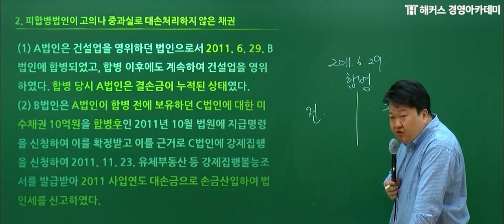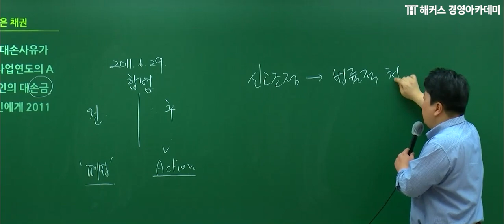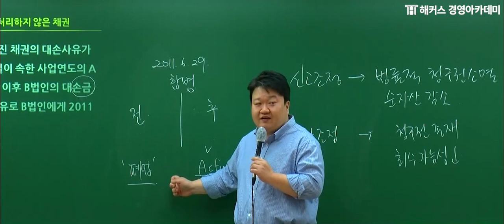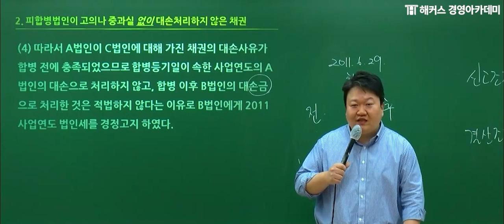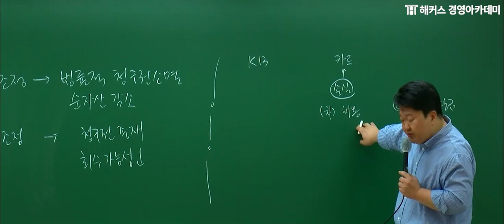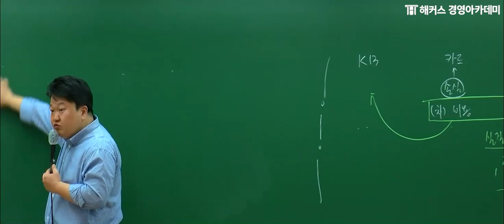[해커스세무사] 판례세법 손금과 손급불산입 ㅣ세무사2차, 세법학, 원재훈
✅ 피합병법인이 고의나 중과실 없이 대손처리하지 않은 채권을 합병법인이 대손처리할 수 있는지 여부 (2017두36588, 2017.9.7.)

세무사 2차 세법학의 핵심, 🔥판례🔥 파악은 필수❗
📢세법학 고득점으로 세무사 최종 합격하고 싶다면?

√ 수험 관련성 높은 주요 판례
√ 출제될 수 밖에 없는 핵심 판례
√ 최신 개정 법령 및 최신 판례

엄선된 중요 판례들을 체계적으로 분석하는
원재훈 교수님의 ⭐판례세법 집중특강⭐듣고